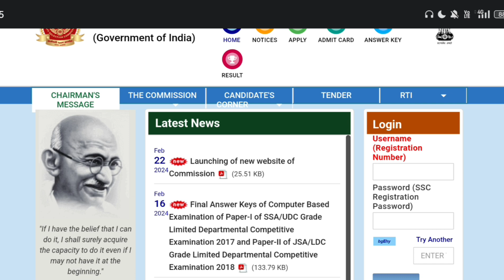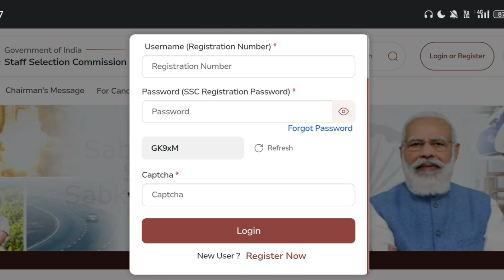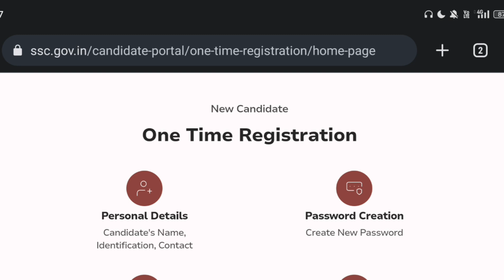😱 বিরাট বড় পরিবর্তন SSC GD 2024 | SSC GD Official Notice 2024 | SSC GD New Update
ssc gd safe score for physical
ssc gd ki cutoff kitni jayegi
ssc gd ki cut off kab aaegi
ssc gd ki cut off kitni jati hai
ssc gd merit 2024
ssc gd cut off kya rahegi
ssc gd negative marking 2024